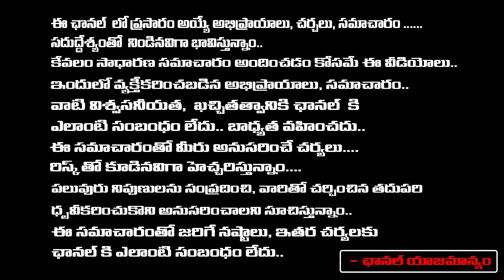Immandi Ramarao About Roja Situation In YCP Party | Jagan | Red Tv